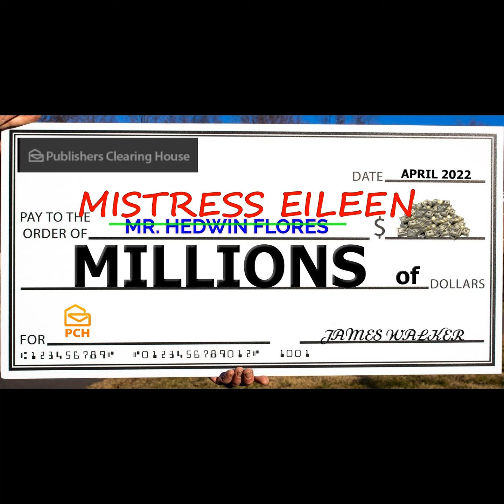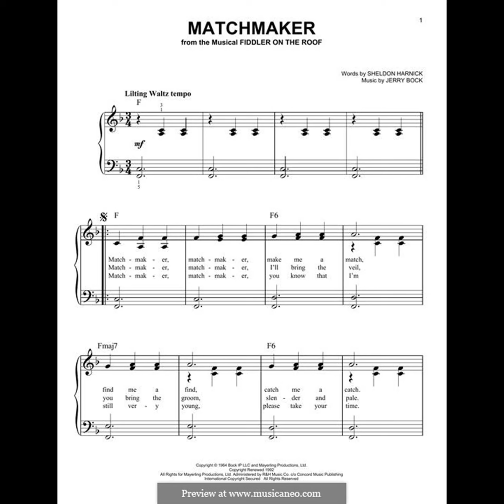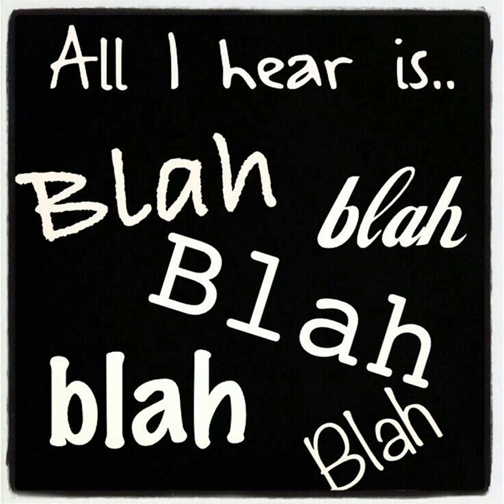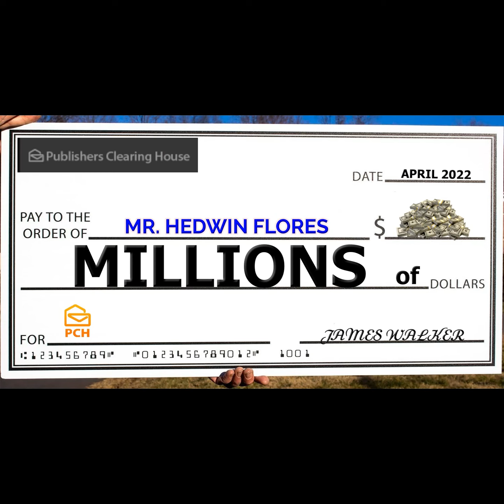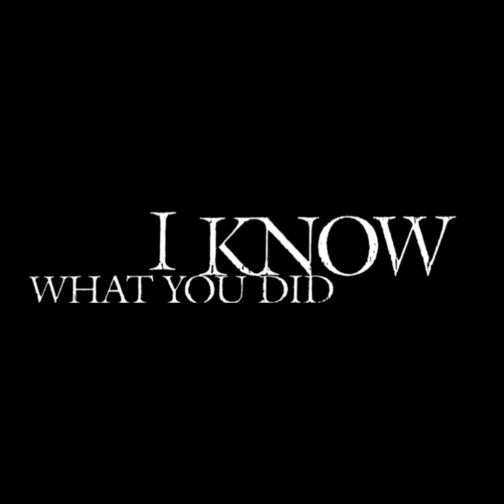PCH Part 12 James Walker follows his true vocation - becoming a marriage counselor!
Edwin is now my ex-husband and James Walker, the Publishers Clearing House scammer, tries his best to get us back together.
He says, "Jack Sparrow is a pirate, he works in the ocean! "